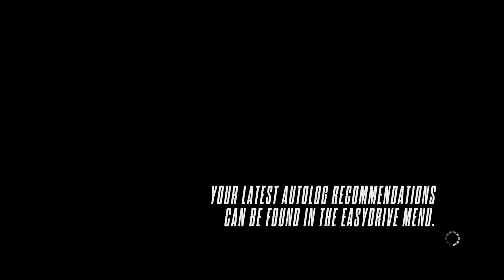Lamborghini Gallardo vs Ford GT vs Police | NFS RIVALS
Lamborghini gallardo won a head to head race during hot pursuit